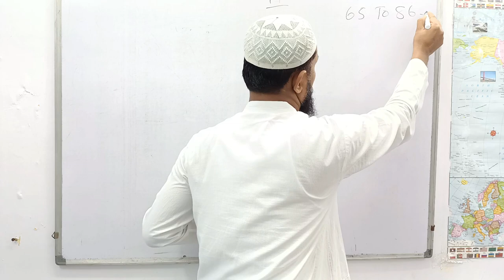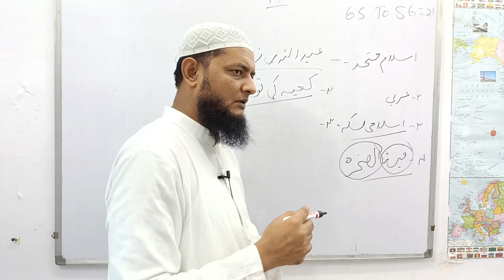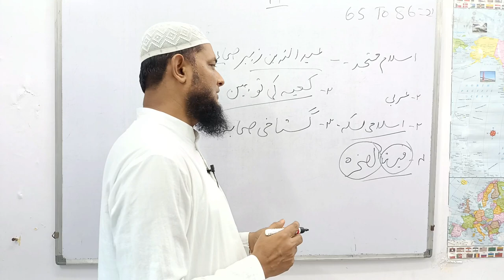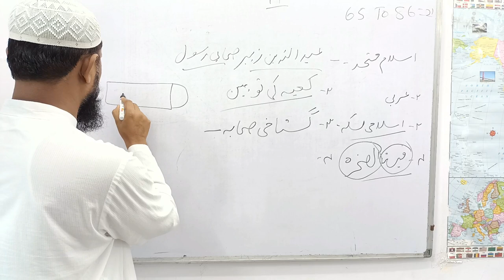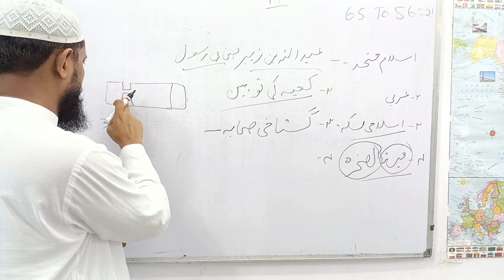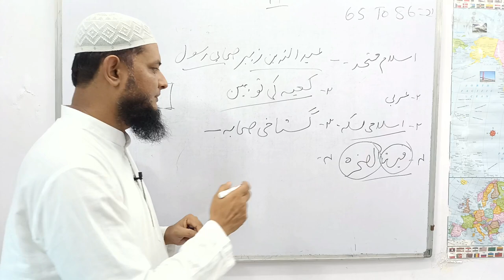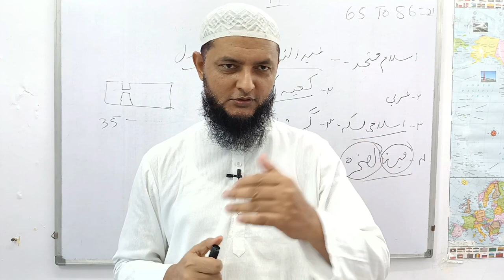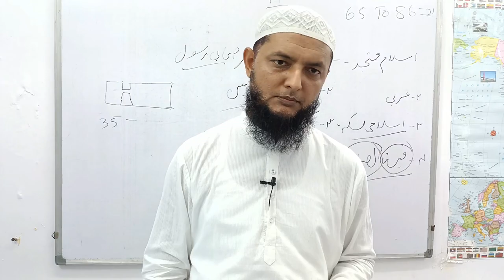(47) History of bani umayyah. abdul malik bin marwan. Inamur Rahman